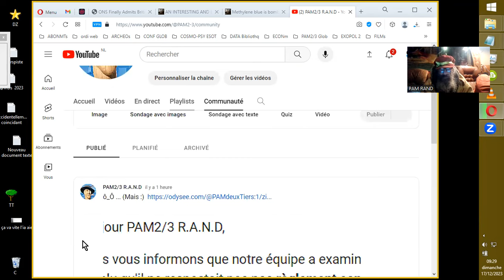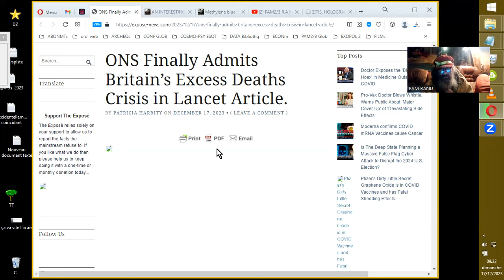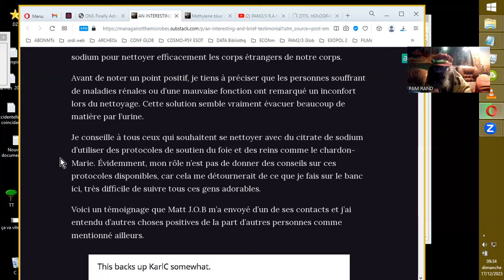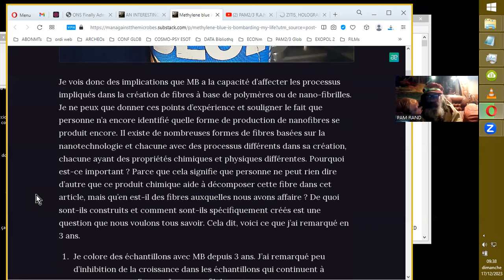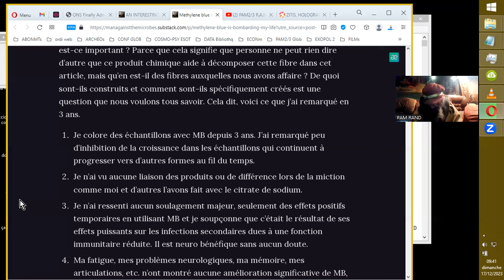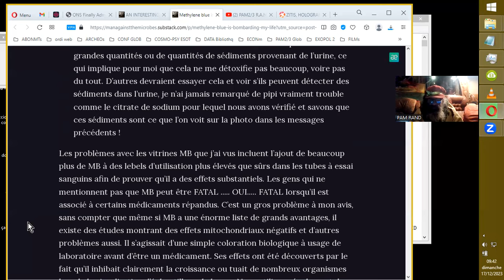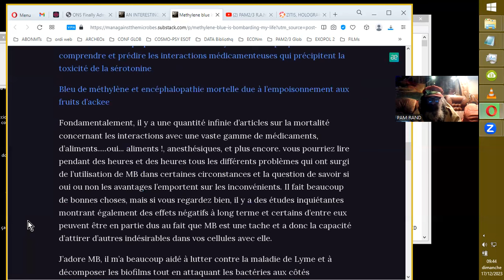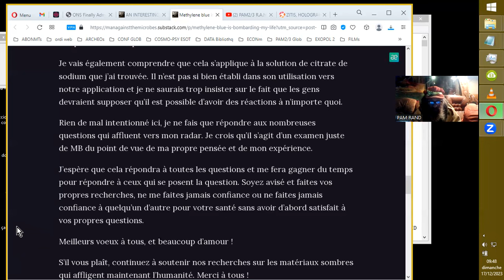E331, BdM, Sachons doser les z'épices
E331, Bleu de Méthylène, Sachons doser les z'épices

testimonial?utm_source=